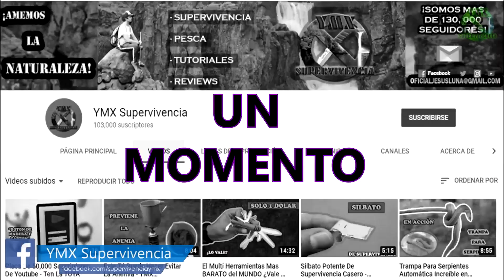Mango de Paracord Para TU resortera o Tirachinas increíble - TUTORIAL - YMX supervivencia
Las trampas solamente pueden ser utilizadas para control de plaga, reubicación de la especie, salvarla y curarla o en su defecto en una situación de supervivencia real y que tu vida dependa de ello.

Las armas de caceria y supervivencia solo se pueden usar en caso extremo de supervivencia